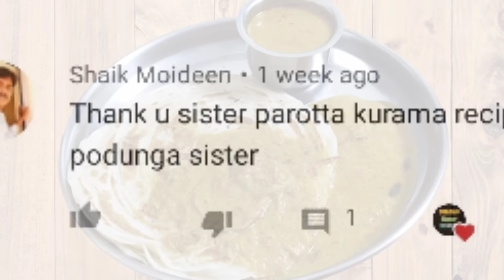Hotel style Parotta Salna Recipe | Empty Salna | Roadside Parotta Salna | ரோட்டுக்கடை பரோட்டா சால்னா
Parotta Salna Recipe | Hotel Style Empty Salna | Roadside Parotta Salna | ரோட்டுக்கடை பரோட்டா சால்னா ரகசியம் இதுதான்!

Dear Friends... Assalamu alaikum

Ingredients:

Cashew nuts - 10 (Or) Poppy Seeds - TPS

Oil 4 - TIPS

Cinnamon - small pics

Cloves - 6

Cardamon - 4

Ginger garlic paste - 1 TIPS

Big size Onion - 2

Medium size Tomato - 2

Mint leaves

Coriander leaves

Curry leaves

Chilli powder -2 TPS

Coriander powder - 2 TPS

Chicken gravy masala powder - 2 TSP (OR) Garam Masala - 2 TSP

Gram Flour - 1.1/2 TPS

Water

தேவையான பொருட்கள்:

அரைப்பதற்கு:

1/3 - மூடி தேங்காய்

10 - முந்திரி பருப்பு (அல்லது) கசகசா 1 மேசைக்கரண்டி

சோம்பு - 2 தேக்கரண்டி

பட்டை - 2 (சிரிய துண்டு)

கிராம்பு - 6

ஏலக்காய் - 4

பிரிஞ்சி இலை - 1

இஞ்சி & பூண்டு விழுது - 1 மேசைக்கரண்டி

தக்காளி - 2

கொத்தமல்லி இலைகள்

புதினா இலைகள்

கருவேப்பிலை

மிளகாய்த்தூள் - 2 தேக்கரண்டி

மல்லித்தூள் - 2 தேக்கரண்டி

சிக்கன் மசாலாத்தூள் - 2 தேக்கரண்டி (அல்லது) கரம் மசாலாதூள் - 2 தேக்கரண்டி

கடலை மாவு - 1.1/2 தேக்கரண்டி

தண்ணீர்

Today in this video we are going to show you one of the best side dishes for salna it is very delicious that taste awesome not only with Parotta but also with Idli dosa chapati idiyappam. This salna recipe is simple to make and can be made with easily available ingredients. Do try this salna recipe for Parotta

Happy cooking 😊 with Our recipe enjoy 😋😋😋